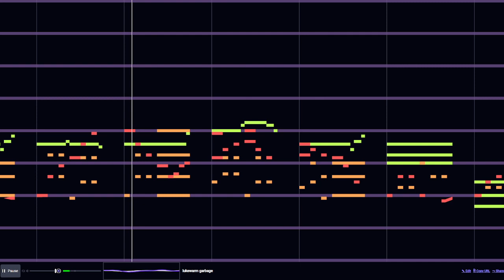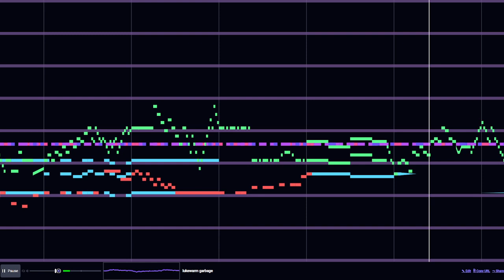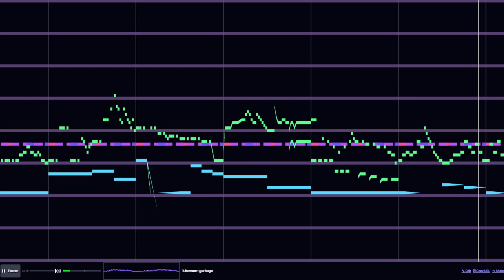Beepbox song?, lukewarm garbage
Me and donuts trying our hand at making shred guitar. But its also a waltz. idfk, enjoy.